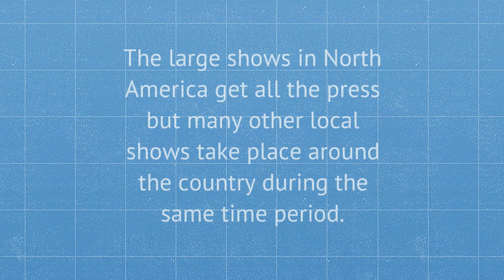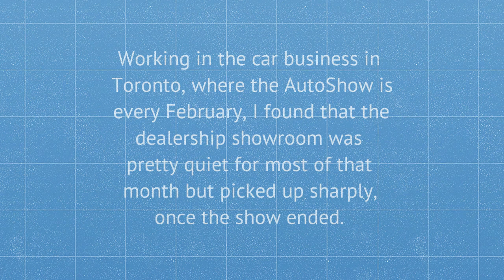Using an AutoShow to Shop for a Car. Car Buying Tips & Advice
Discover a New Way to Buy Your Next Car.  Learn how to simplify the car buying process by connecting with an automotive professional.  Learn the best way to buy a new car or used car.  Learn how to do it on your own terms.

If you liked this video, take a deeper dive into the topic by taking my Free Udemy course called "50 New Ways to Buy a Car"